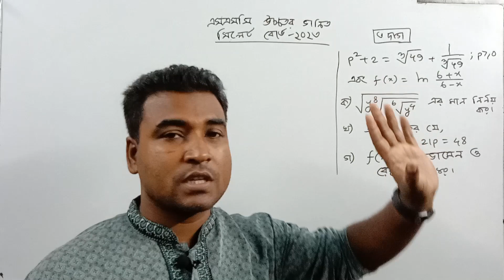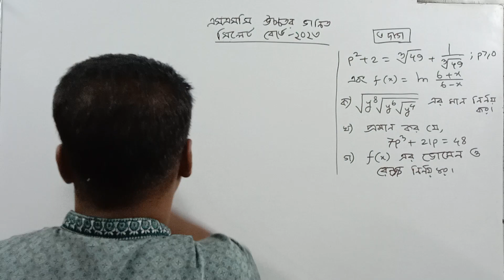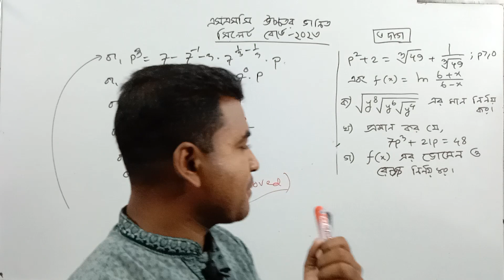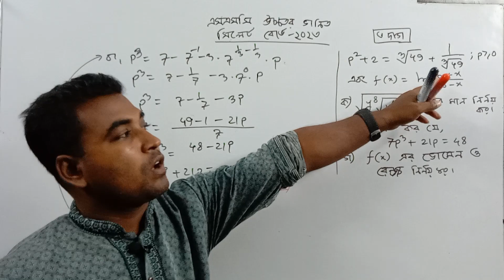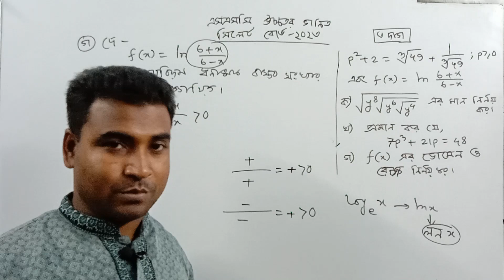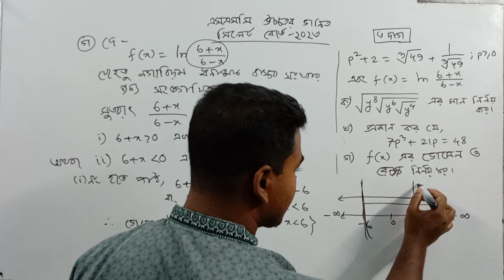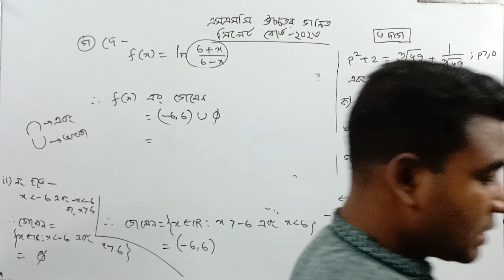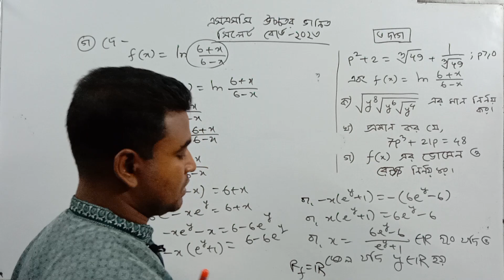৩ নং সৃজনশীল প্রশ্ন সমাধান | এসএসসি উচ্চতর গণিত | সিলেট বোর্ড ২০২৩ | সূচক ও লগারিদম | Nazmul Sir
এসএসসি উচ্চতর গণিত
গণিত
সূচক_লগারিদম
সৃজনশীল সমাধান
বীজগাণিতিক রাশি
Nazmul Sir